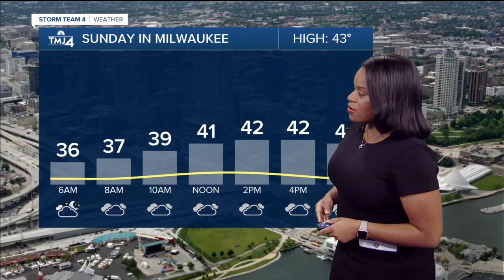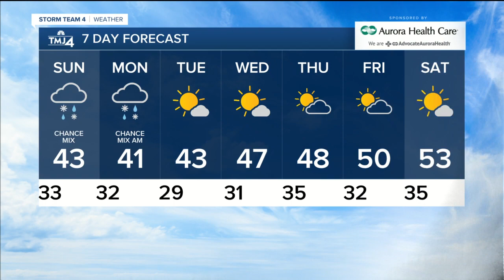Cool temperatures overnight with a chance of a rain and snow mix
Cool temperatures continue through the night into Sunday when a rain and snow mix is forecasted throughout the day.